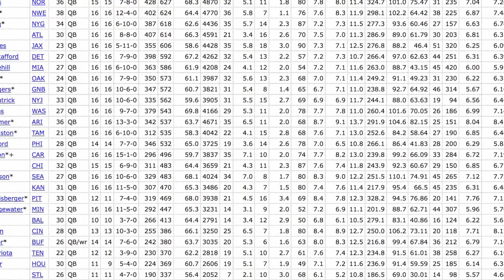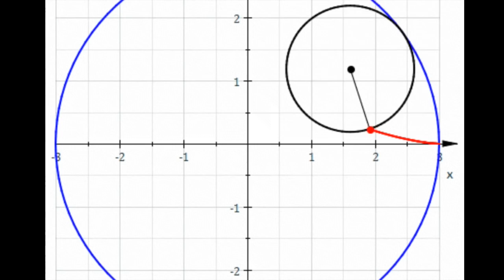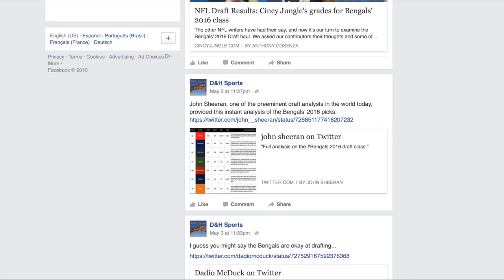Will the Bengals miss Hue Jackson?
In this episode of "Sorry If I Spit When I Speak," Dr. Hodgie Smodgie and John Sheeran ask whether Ken Zampese can fill the void Hue Jackson left when he went to Cleveland. Featuring a special guest appearance by Ace Boogie.